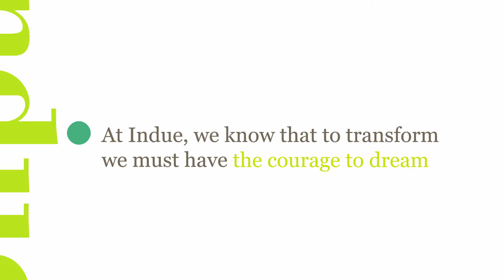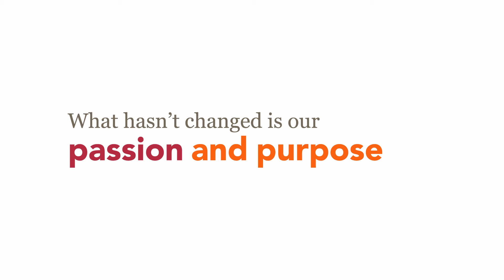Introducing the Indue brand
Visit Rowland.com.au communication, digital and creative agency for more news and information